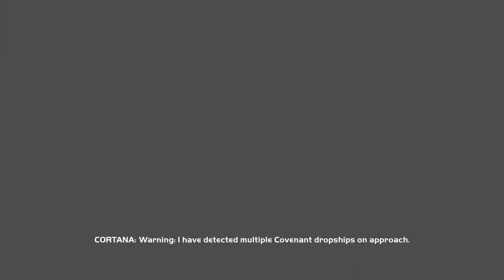2 Idiots play Cursed Halo for the first time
This is Modded Halo Combat Evolved thanks to the Amazing work of InfernoPlus’ modded marvel me and a friend is playing through the Campaign together, it’s a little bit buggy but we managed to get it done regardless. If you watch this video thank you so much and i hope you enjoyed it :)

##Denne videoen er en del av prosjektuke på Creative Gaming linjen på Buskerud Folkehøgskole. Hvis du ønsker å være med å lage spill og spillrelatert underholdning, bli med i dag på